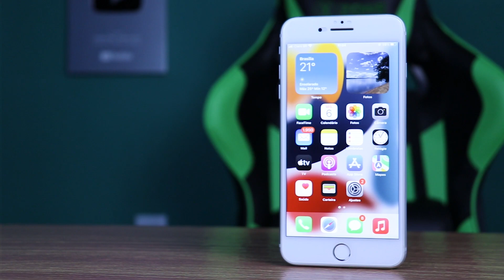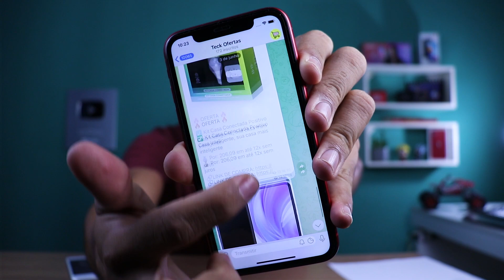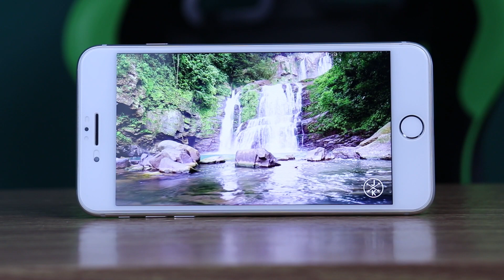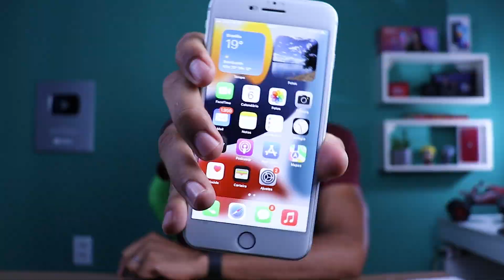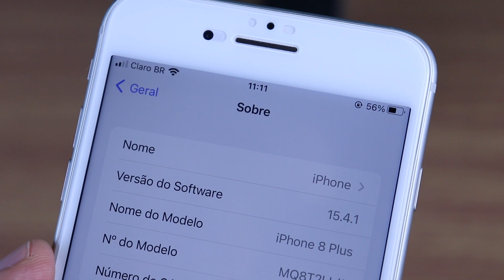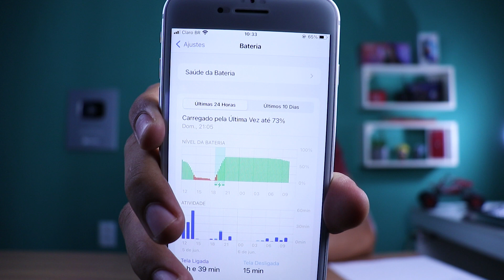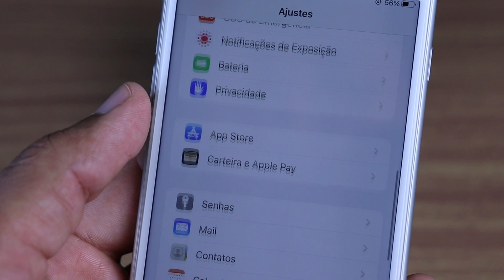Vale a pena comprar o iPhone 8 Plus em 2022? O que ninguém conta!!!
📱 LINK DE COMRPRA DO IPHONE 8 PLUS

O iPhone 8 Plus foi lançado em 2017 e mesmo agora em 2022 muito gente procura por esse smartphone, se você é uma dessas pessoas e está em dúvida se compra ou não, assista esse vídeo completo pois vou passar minha opinião se vale a pena comprar o iphone 8 plus agora em 2022.

➥ 𝗣𝗮𝗿𝘁𝗶𝗰𝗶𝗽𝗲 𝗱𝗼 𝗻𝗼𝘀𝘀𝗼 𝗴𝗿𝘂𝗽𝗼 𝗱𝗲 𝗼𝗳𝗲𝗿𝘁𝗮𝘀 𝗻𝗼 𝘁𝗲𝗹𝗲𝗴𝗿𝗮𝗺

𝙎𝙤𝙗𝙧𝙚 𝙤 𝘾𝙖𝙣𝙖𝙡:
Câmera que usamos: CANON SL2 + LENTE DO KIT (18:55)
Microfone lapela: Sony ECM-CS3 e Boya by-m1
PC: Core i5, 16GB RAM, SSD 240 ainda sem placa de vídeo
Notebook DELL: Core i3, 8GB RAM, SSD 240GB
Programa de edição: Adobe Premiere Pro
Programa de edição de fotos: PHOTOSHOP